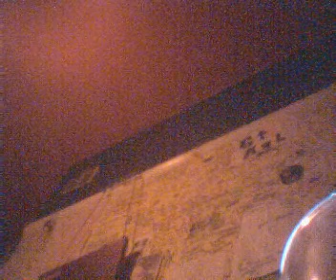Why not to get drunk and fall asleep pt. 2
Waking up the drunk fool later on in the night, excuse the quality, only a webcam.